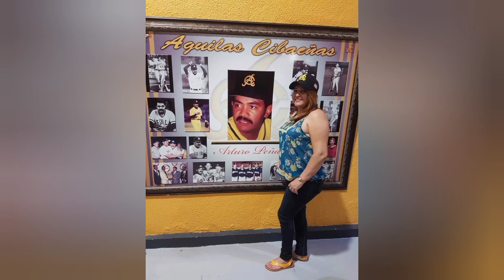Team Discovery Road, Aguiluchos desde Chiquiticos, Águilas Cibaeñas